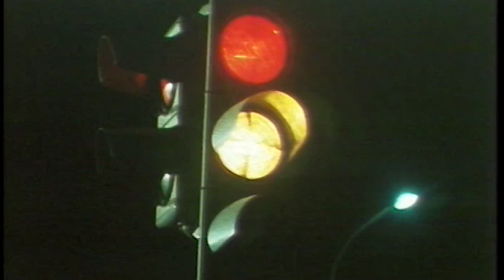Špadijer - jedan život (1986)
Režija: Miljenko Dereta
Uloge: Mira Furlan, Mladen Nelević, Tihomir Stanić, Danilo Lazović
Trajanje: 90 minuta
Žanr: Drama